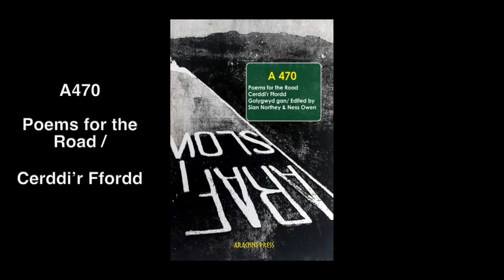Book of the Month - February 2022 - A470 - Poems for the Road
A470 Poems for the Road - Cerddi’r Ffordd edited and translated by Sian Northey and Ness Owen is our Book of the Month.

A collection of original poems by Welsh poets, all written in response to the 186-mile road. From the seashore to slate quarries, from nuclear power stations and fighter plane flypasts to forests, mountains and the capital city, the poems included here take us on a journey through memory, myth, love, and grief.

The poems, which were submitted by writers in either English or Welsh in reponse to an open call, were chosen on merit and then translated into the other language, meaning that each work in the anthology is side by side with its translation either from, or into, Welsh, intended to celebrate the magnificence of both languages and the artistry of poets and translators.

Available now from your local bookshop.